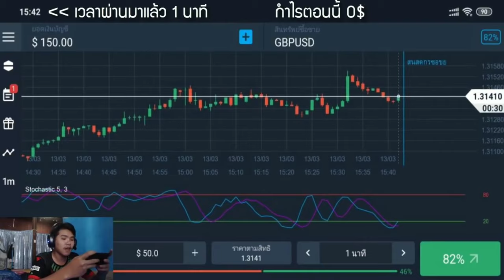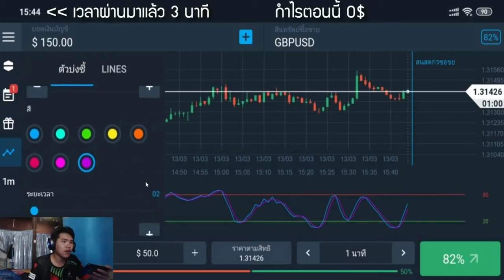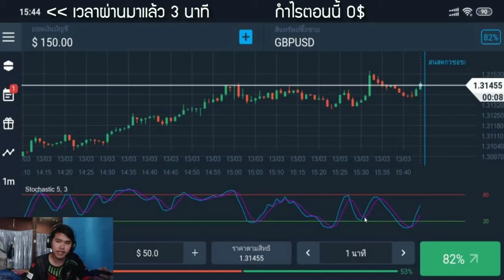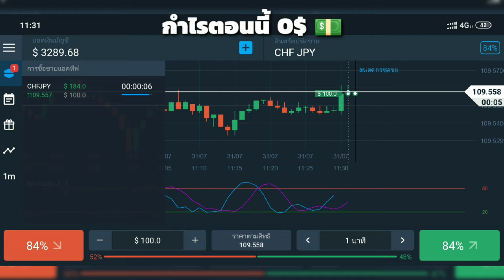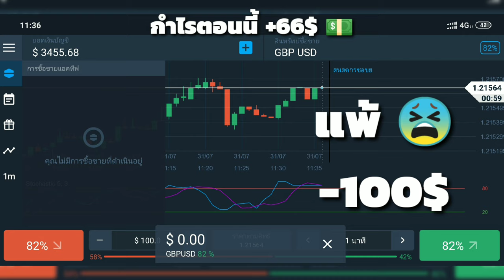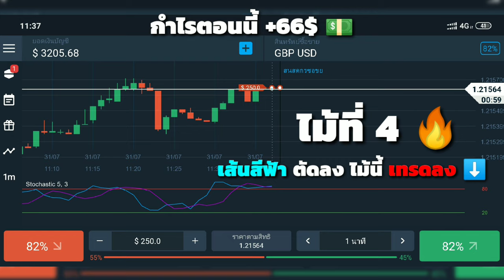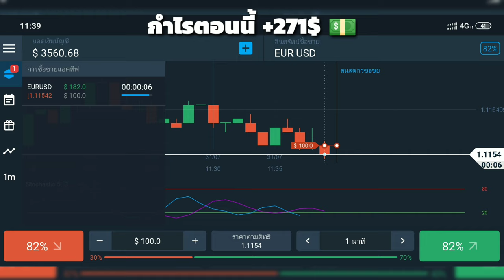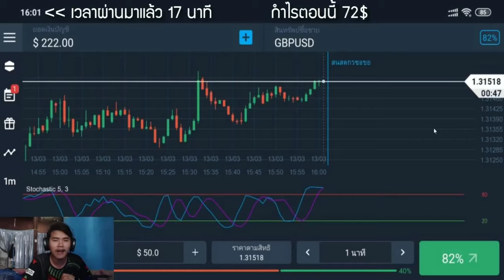สอนหาเงินออนไลน์ 11,000 บาท ใน 1 วัน!! (ทำให้ดู) - สมัครฟรี! ได้เงินจริง100% | Olymptrade